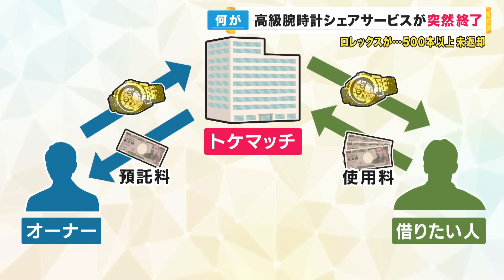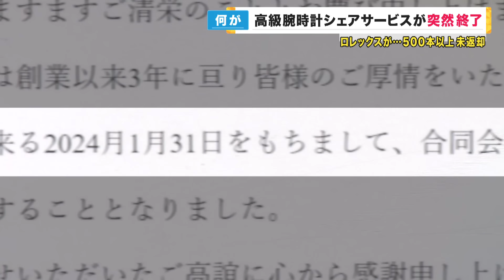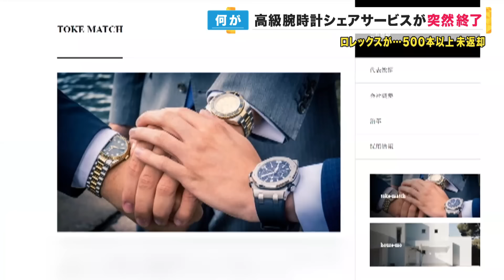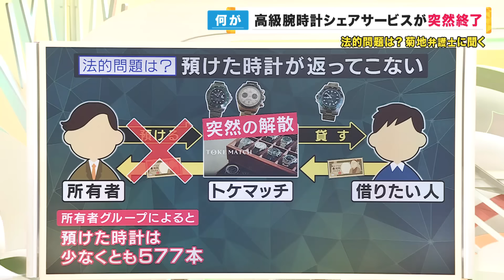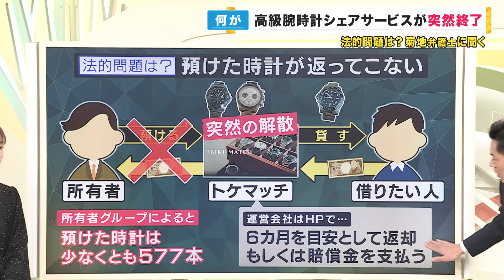【預けたロレックスが返ってこない】500本以上が未返却 高級時計シェア「トケマッチ」運営会社が突然の解散発表 詐欺・横領の可能性も〈カンテレNEWS〉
高級腕時計のシェアリングサービスを運営する大阪市の会社が1月末、突然解散を発表しました。少なくとも500本以上の時計が所有者のもとに返却されておらず、トラブルになっています。

 ≪カンテレ「newsランナー」毎週月〜金・夕方4時45分から放送🏃≫

メインキャスター：吉原功兼
情報キャスター：竹上萌奈・谷元星奈・橋本和花子
フィールドキャスター：坂元龍斗
気象予報士：片平敦